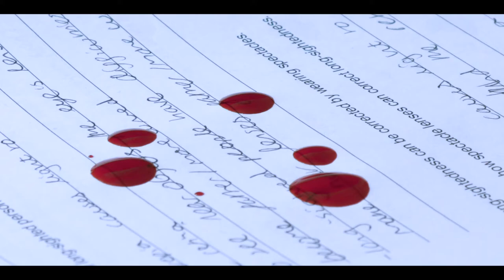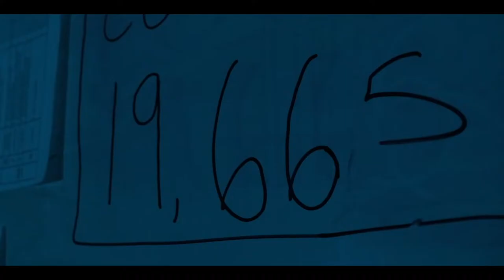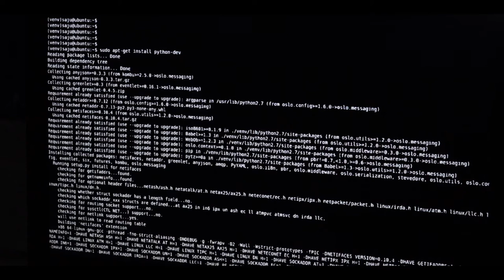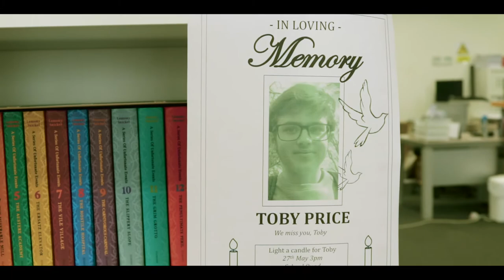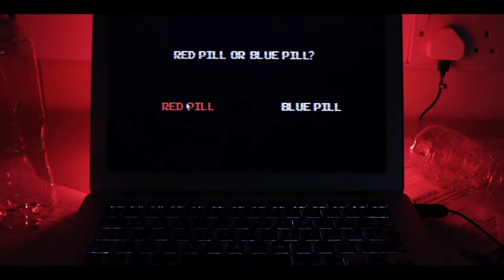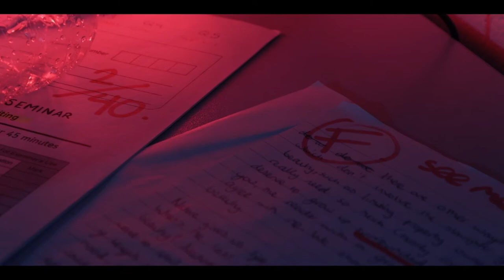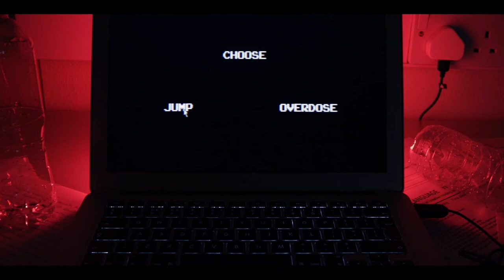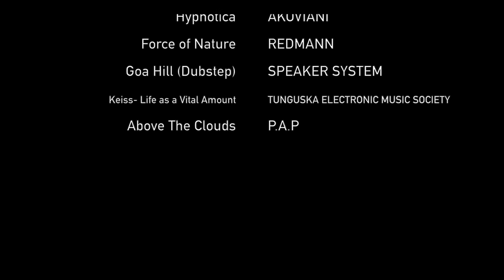Basic Addiction | Short Film by Paula S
The Game is simple; choose a character and control their daily life.
But what if that character is actually a real person?

A sci-fi short film.
Written, directed and edited by Paula Szczyrba

HYPNOTICA by AKOVIANI
FORCE OF NATURE by REDMANN
GOA HILL (DUBSTEP) by SPEAKER SYSTEM
KEISS- LIFE AS A VITAL AMOUNT by TUNGUSKA ELECTRONIC MUSIC SOCIETY
ABOVE THE CLOUDS by P.A.P